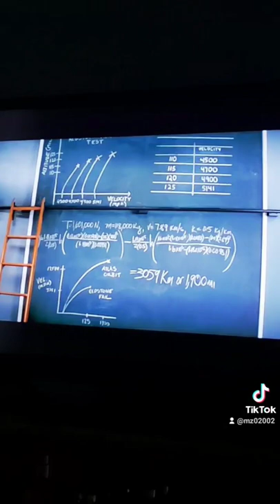HIDDEN FIGURES 2016 SCENE 🥰👏